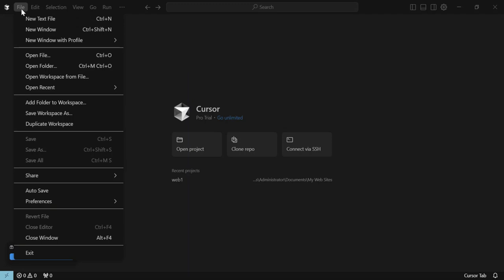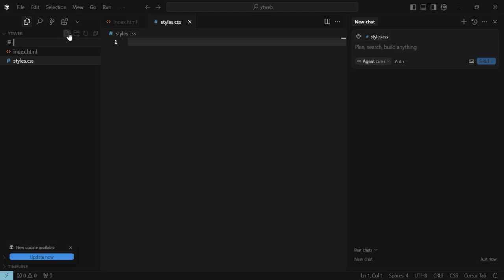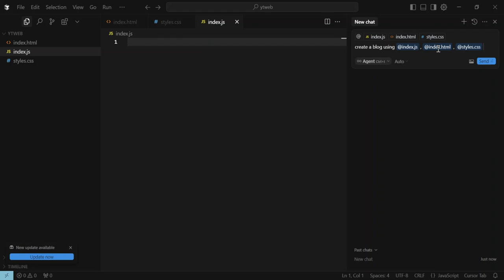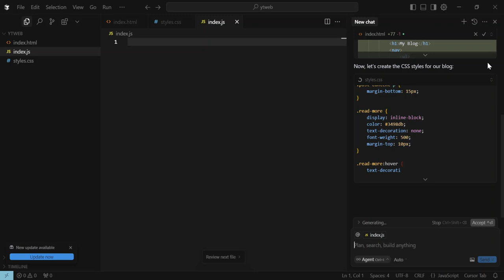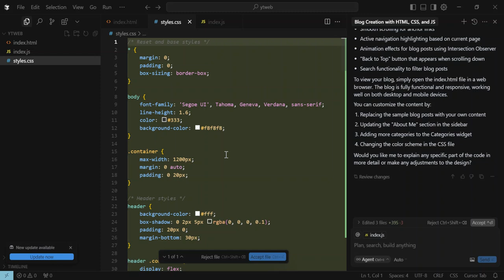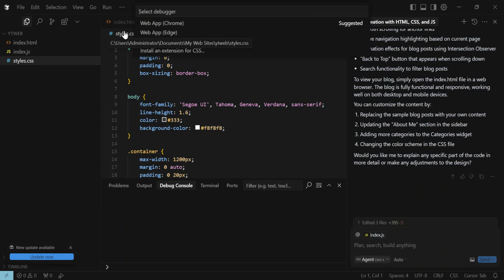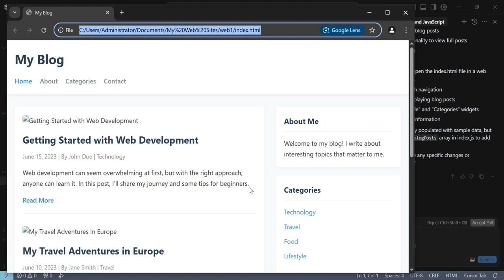Cursor AI | Getting Started Web Design | HTML CSS & JavaScript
Cursor AI Getting Started Web Design HTML & CSS
Learn how to build a simple blog with Cursor AI and basic web development tools. This 10-minute tutorial walks you through setting up Cursor AI, creating a structured blog using HTML, styling it with CSS, and adding interactivity with JavaScript. With Cursor AI as your coding companion, you’ll get helpful suggestions, debug issues, and enhance your coding experience. By the end, you’ll have a functional and stylish blog, plus the knowledge to continue exploring web development. Perfect for beginners and those looking to streamline their workflow with AI assistance!